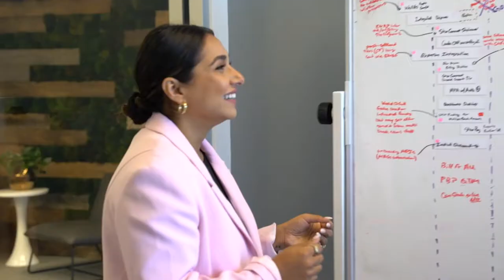202. Sunaina Sinha Haldea: Training Your Mind and Building Success on Your Own Terms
In today’s episode, you will hear from Sunaina Sinha Haldea, Global Head of the Private Capital Advisory Group. Suneera and Sunaina share a candid conversation about how to beat imposter syndrome and build on your own terms, train your mind, and maintain your well-being as a top leader.

Prior to joining Raymond James, she was the founder and Managing Partner of Cebile Capital, a placement agent and secondaries advisor, which was acquired by Raymond James in May 2021.

Sunaina is also a prolific angel investor and has served as Chairman of the Board of Mindful Chef (now Nestle), and Chairman of the Board of Barrecore (now United Fitness Brands). She currently serves on the Boards of SFC Energy AG and Grana LLC.

Sunaina is a Guest Lecturer at Stanford University in masters level courses in the School of Engineering and serves on Stanford University’s LEAD Council. She has written and published case studies for the Stanford Technology Ventures Program in the Stanford School of Engineering. She is a frequent contributor on CNBC Squawk Box.

In her spare time, Ms. Sinha Haldea is a keen wine enthusiast, having qualified as a Certified Sommelier from the Court of Masters Sommeliers.

Follow @ceoschool for inspiration and exclusive behind-the-scenes you won’t find anywhere else.